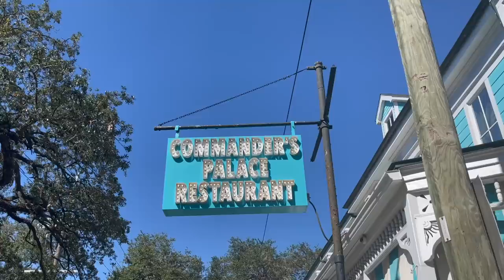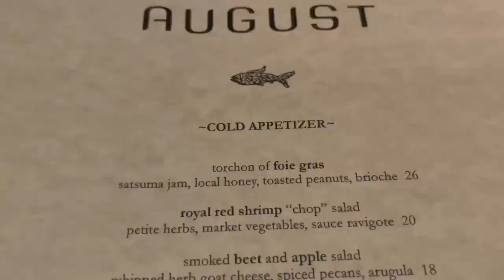New Orleans vlog- Going back to the restaurants I use to work at -Commanders Palace, Jazz Brunch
In this video we eat at Commander's Palace for their famous Sunday Jazz Brunch. We finish the evening at Restaurant August.
Hi my name is Lilly and I am an American expat living in Koh Samui, Thailand for the last 9 years with my Thai husband Wat and our two boys Luke and and Leon.
Before I came to Thailand I lived in New Orleans and I owned Coquette restaurant.